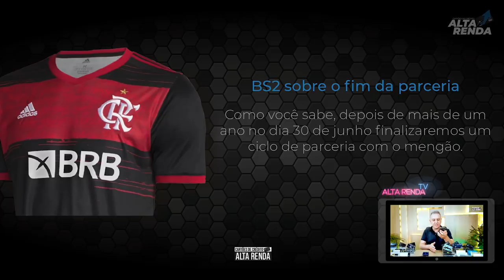💳Nova Conta Digital Flamengo, agora é Banco BRB de Brasilia, Cartão de Crédito Black e Limites bons.